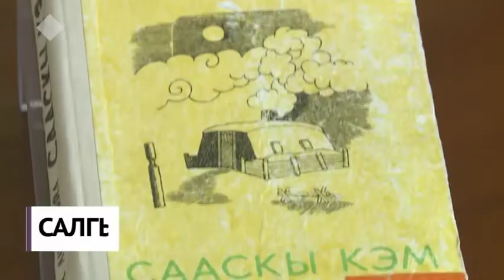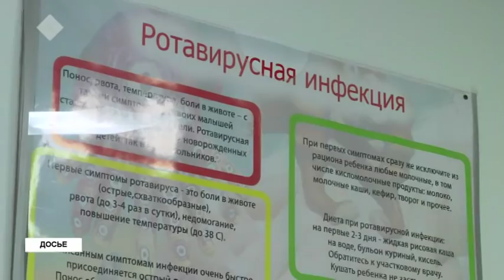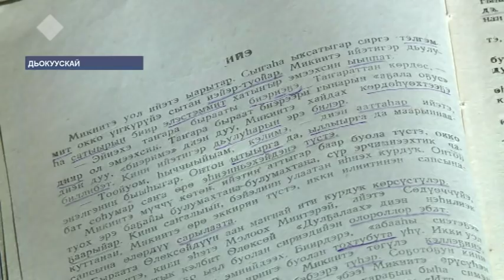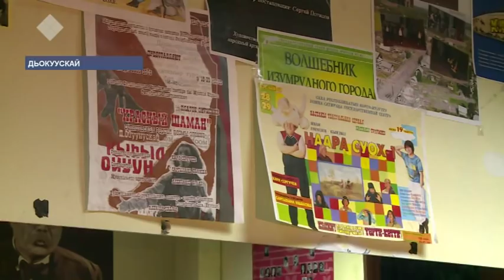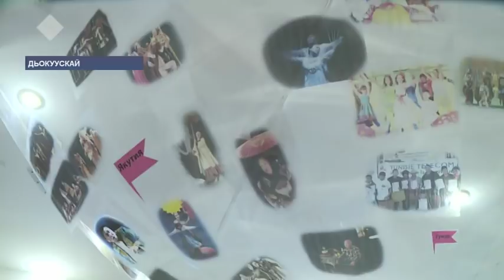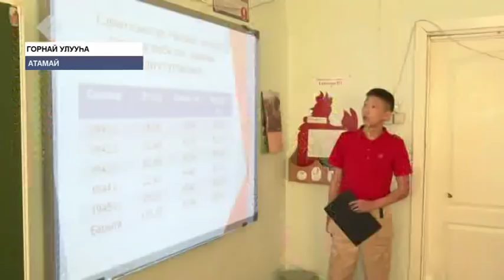«Саха сирэ» информационнай биэрии. Кулун тутар 01 күнэ, 13:30 ч